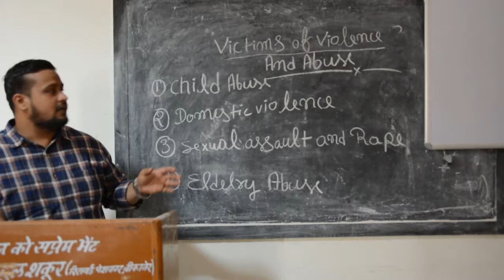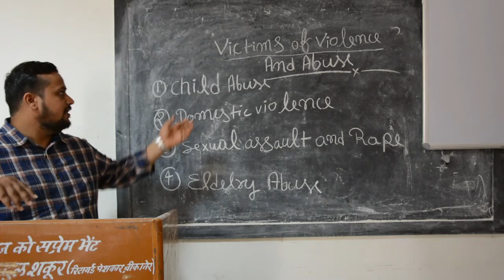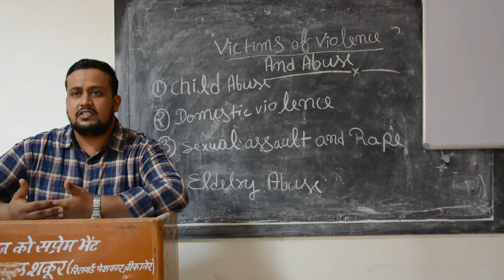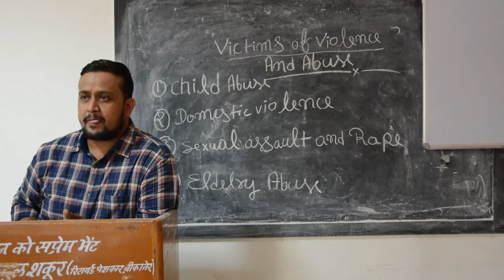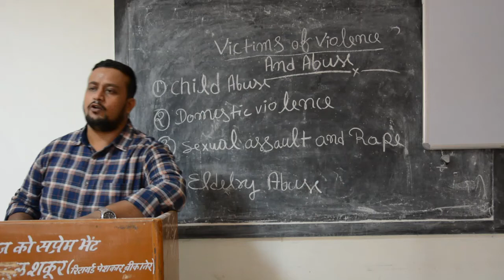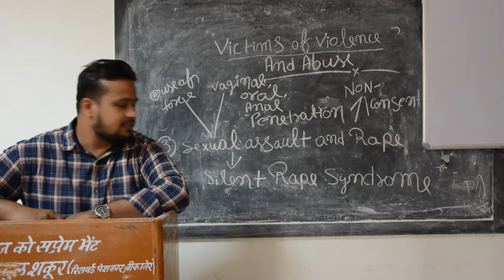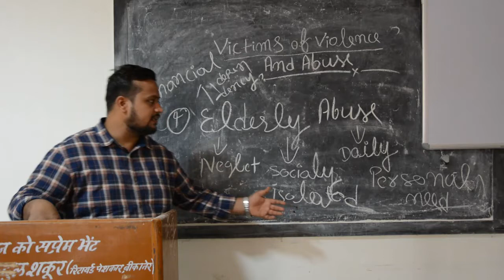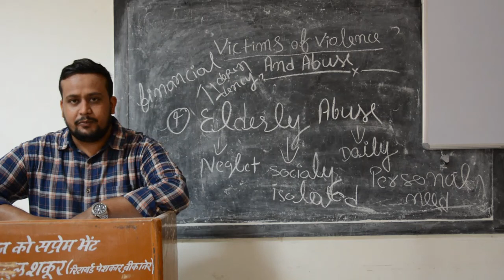Faculty:- Pankaj Sir Topic:- Victims of Violence & Abuse Dated:- 01.07.20